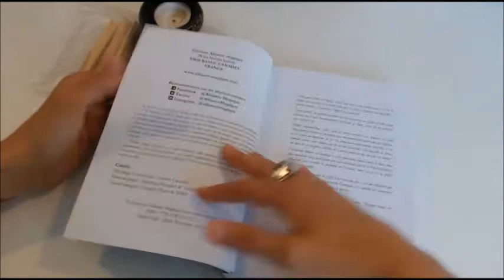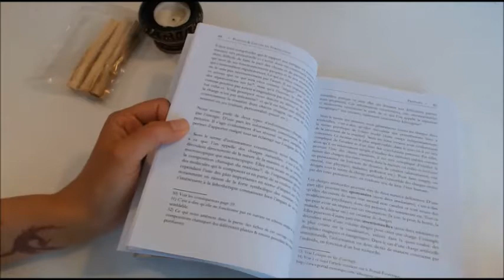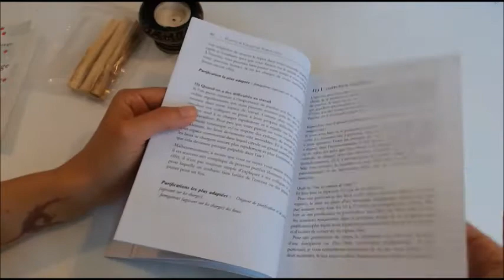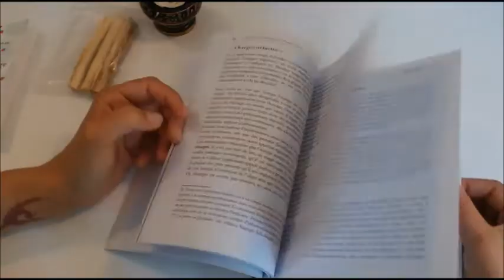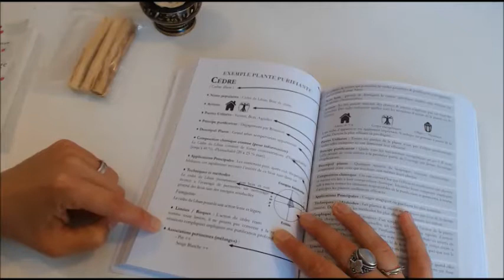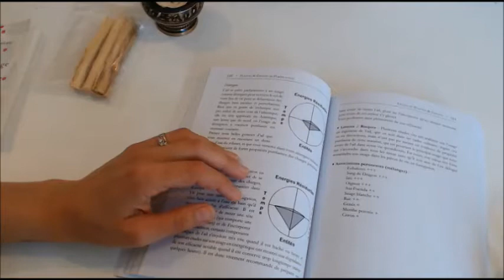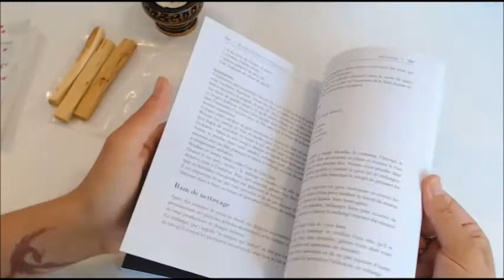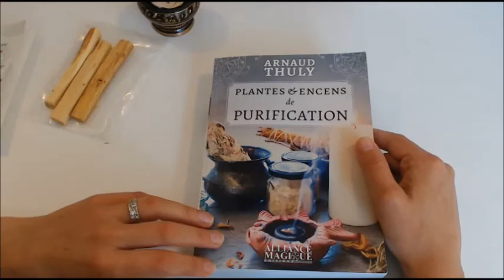J'ai Lu - Plantes et encens de purification de Arnaud Thuly